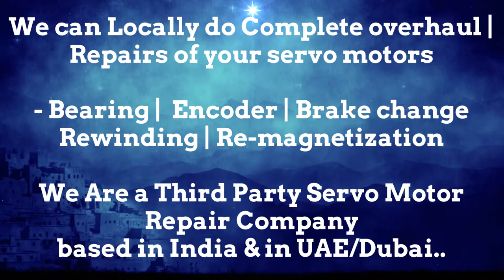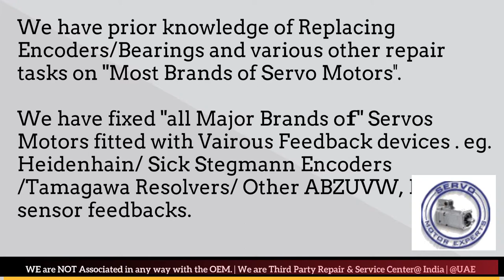Rexroth Servo Motor Encoder Resolver Repair India Dubai UAE Oman Bahrain Kuwait Qatar Saudi